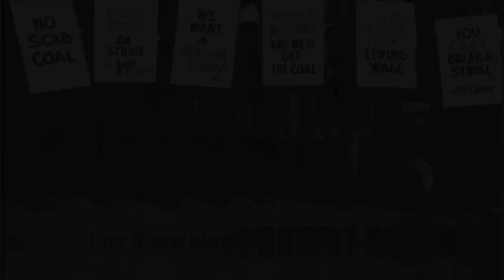Victor Tomiczek- Picket Line (protestsongs.ca)